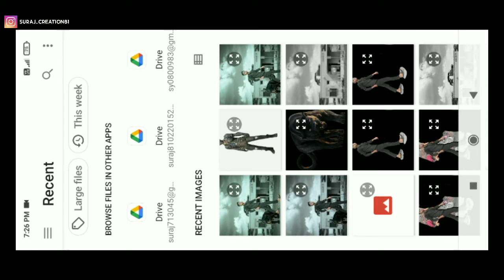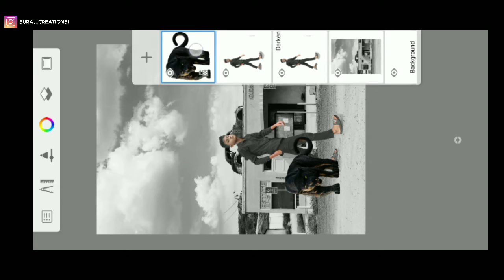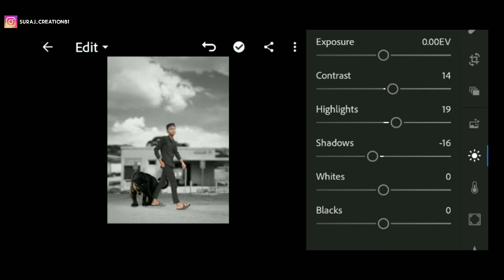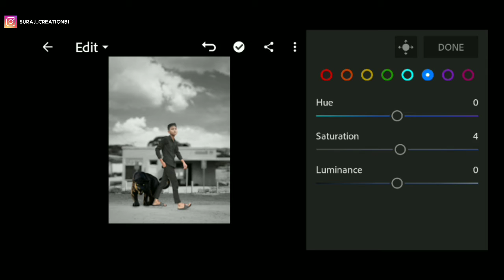realistic manipulation tutorial// New manipulation Editing tutorial Suraj creation